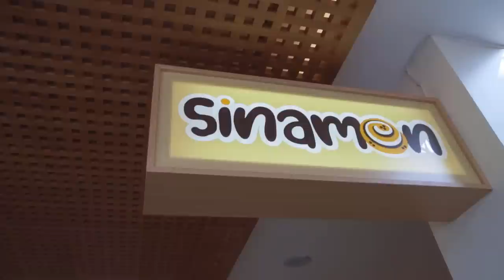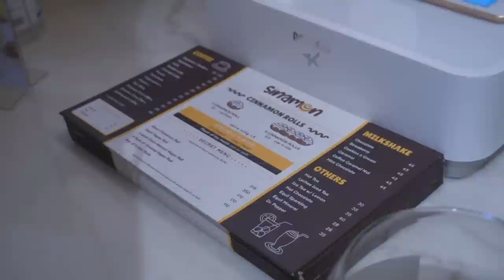CINNAMON ROLL YG MEMANJAKAN LIDAH PARA SWEET TOOTH | SINAMON JAKARTA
Halo-halo gimana kabar teman-teman? Semoga tetap sehat selalu ya

Di video kali ini kami nyobain salah satu tempat makan di Jakarta Selatan yang kebetulan baru buka, yaitu Sinamon Jakarta

Lokasinya ada di Jalan Cikajang 48, Jakarta Selatan, tepatnya bisa cek di sini ya

Sinamon ini sebenarnya berasal dari Bali, namun setelah 3 tahun berjalan akhirnya Sinamon membuka cabang kedua di Jakarta ini pada tahun 2021 ini.
Nah mau tau tempatnya seperti apa dan apa aja Cinnamon Rolls yg kami pesan?
Tonton terus sampai habis ya

Selamat menikmati video kami ya